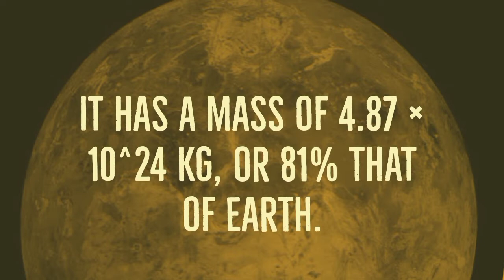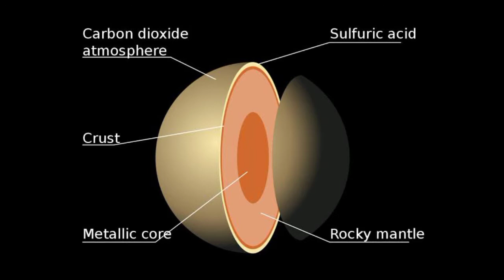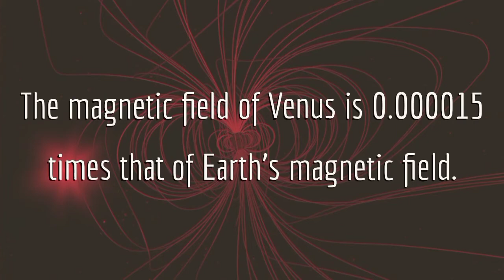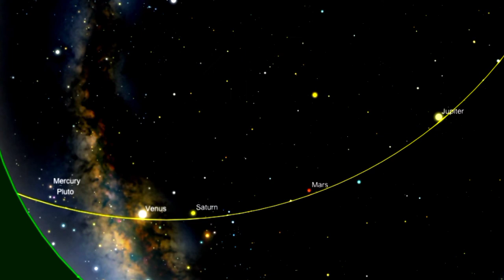Venus - How Big is Venus Actually?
Venus, the second planet from the Sun and the hottest planet in the solar system, with no moons or any ring system.

Venus is sometimes called Earth's twin because Venus and Earth are almost the same size, have about the same mass ), and have a very similar composition . They are also neighboring planets. However, Venus and Earth are also very different. Venus has an atmosphere that is about 90 times thicker than Earth's and has surface temperatures that are extremely hot. Venus does not have life or water oceans like Earth does. Venus also rotates backwards compared to Earth and the other planets.
Thanks to Nasa/JPL(Jet propulsion laboratory /ESA for providing awesome Footages of Venus.